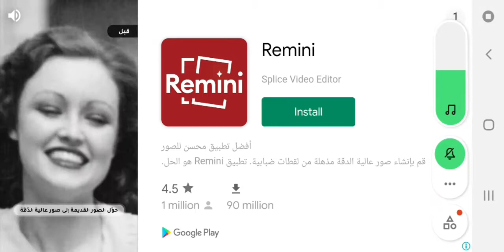Slenderman Sewer Escape Gameplay